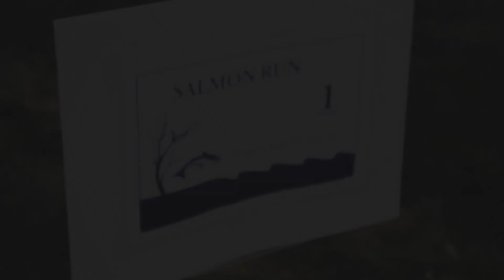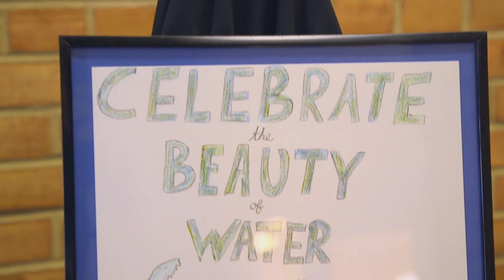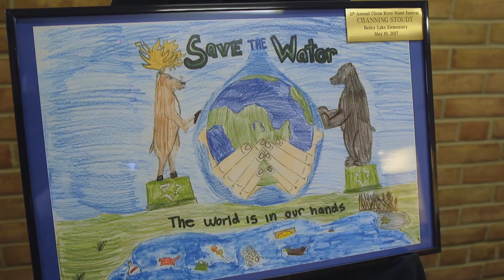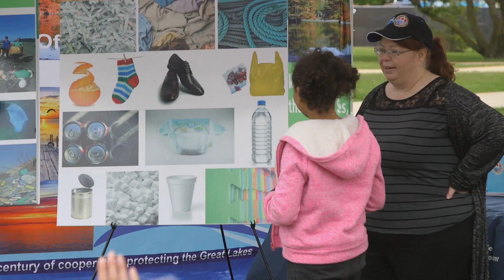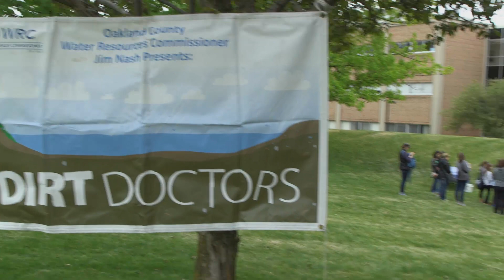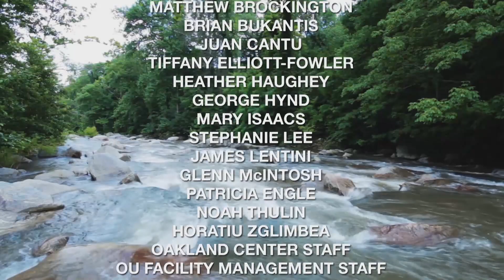2017 Clinton River Water Festival at OU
Recap of the 11th annual Clinton River Water Festival that is
designed to help fifth grade students learn about the importance of
water and its many uses.